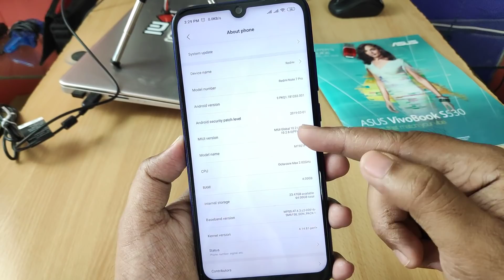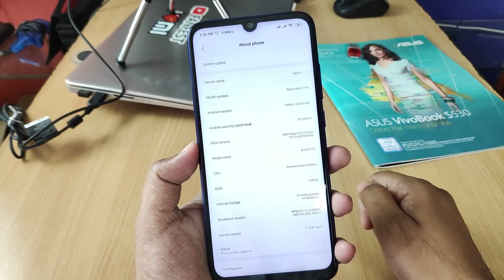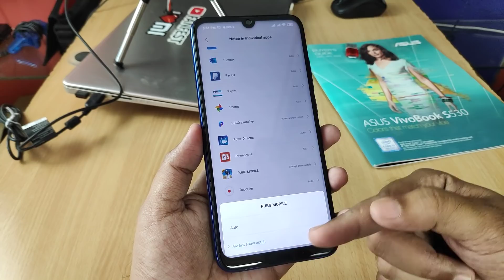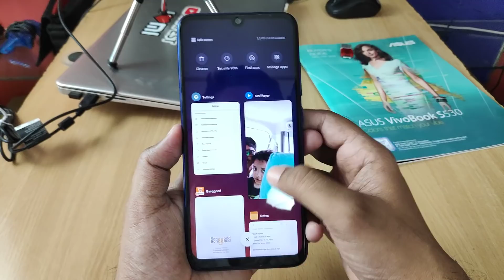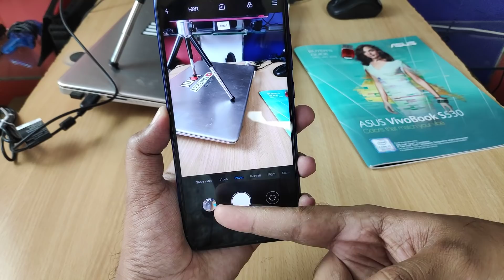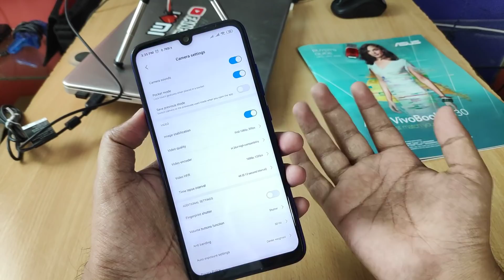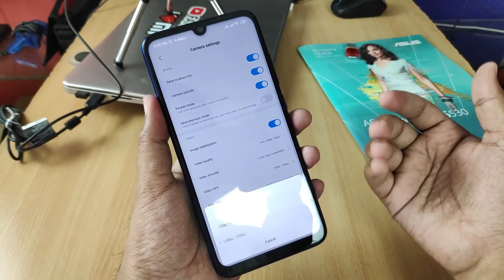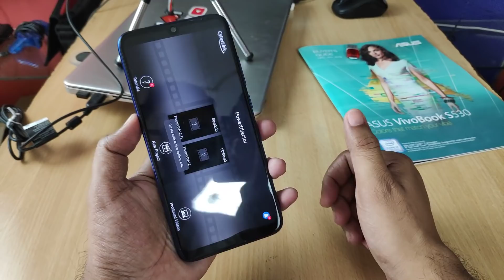Redmi Note 7 Pro Latest Update Miui 10 Stable 10.2.8 | New Notch in Individual Apps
Xiaomi Redmi Note 7 Pro me ek naya Update aaya hai jiska naam hai Miui 10.2.8 Stable Update jo ki Android Pie based hai is update me Android Security Patch Level March 2019 ka ho gaya hai aur saath hi saath Notch me Individual Apps chalane ka Options bhi aaya hai.

Aasha hai Aapko video pasand aaye.